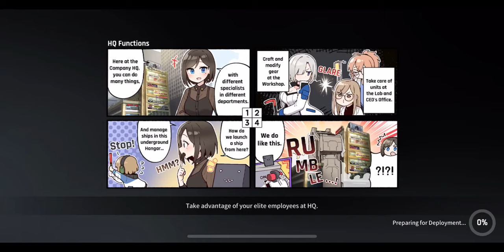CounterSide Ranked PVP match 430